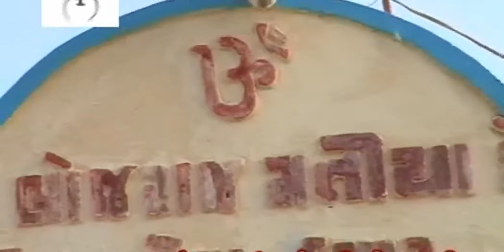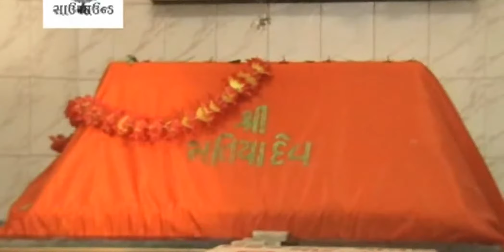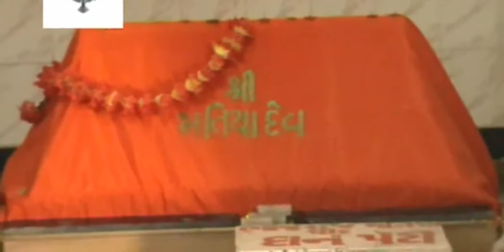kutchi matiya pir lokgit tejpal doru kutchi lok git eagle 98252 43171 08